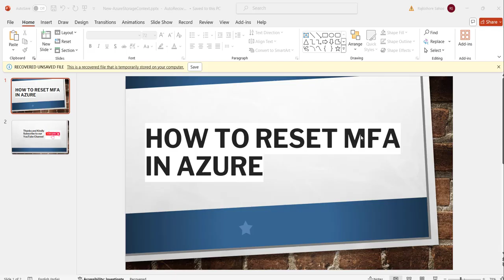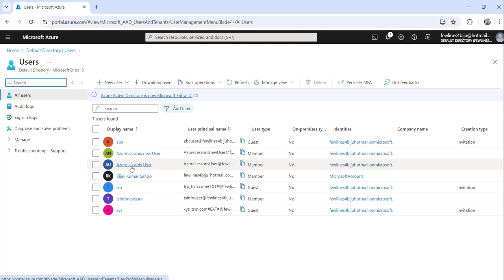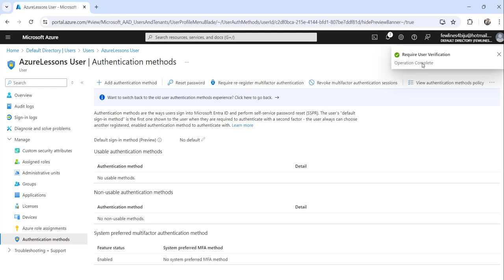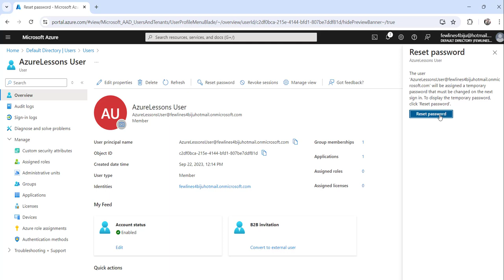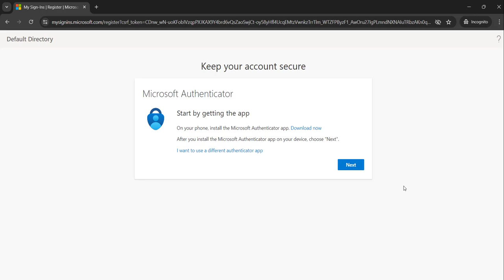How to reset MFA in Azure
Hello Friends,

This video showed you how to reset MFA in Azure.